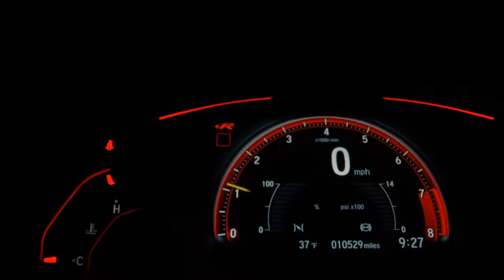CHEVROLET CLASSIC - 2011 - São Paulo/SP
Veículo: CHEVROLET / CLASSIC 1.0 MPFI LS 8V
Ano: 2010/2011
Combustível: FLEX
Portas: 4 PORTAS
Câmbio: Manual
Cor: PRATA
KM: 123

✅ Alarme
✅ Ar Condicionado
✅ Ar Quente
✅ Computador de Bordo
✅ Direção Hidráulica
✅ Encosto de Cabeça Traseiro
✅ Travas Elétricas
✅ Vidros Elétricos
✅ Trio Elétrico
✅ Retrovisor Retrátil